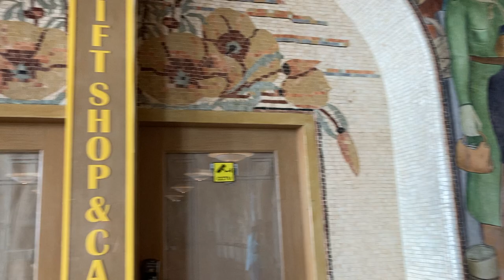Beach Chalet Murals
Beach Chalet in Golden Gate Park,  San Francisco California. Murals painted in 1936-37 by Lucien Labaudt